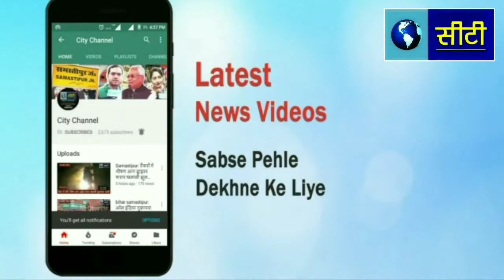Samastipur: विकास सह स्वछता मार्च निकाल 48वाँ जिला स्थापना दिवस का शुभारंभ - city channel-9304079330